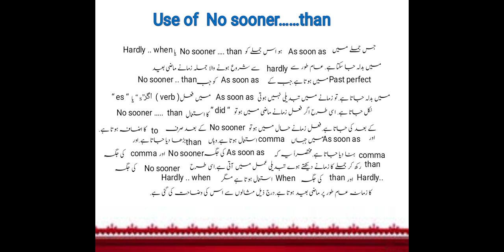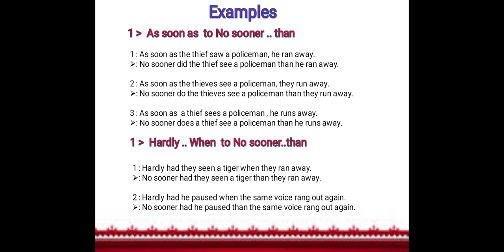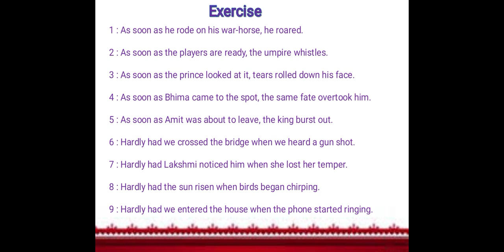Use of No sooner... than || in English Grammar|| explain by Imran Benglore.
How to make No sooner.. than in English Grammar. Change into As soon as , Hardly had .. when to No sooner.. than explain in simple way with examples and exercise.